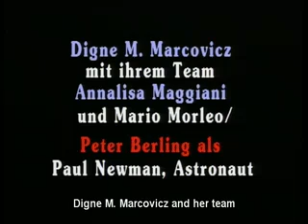Clip Title 01 02 Segment100 00 13 513 00 11 36 194